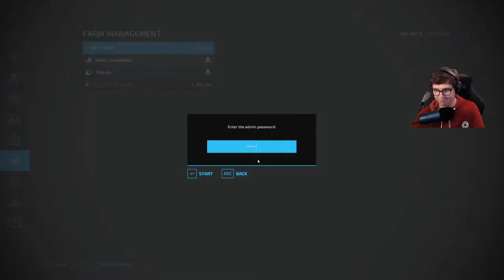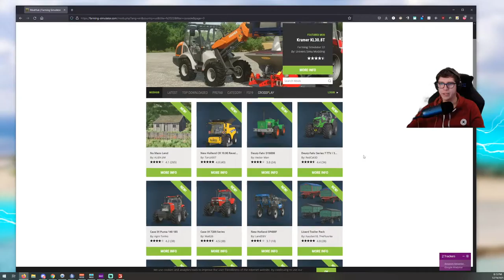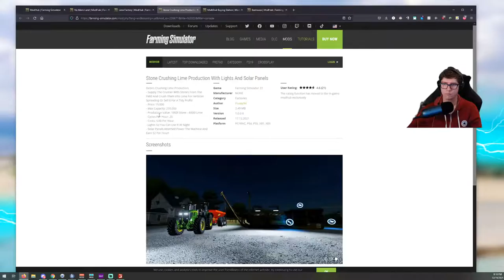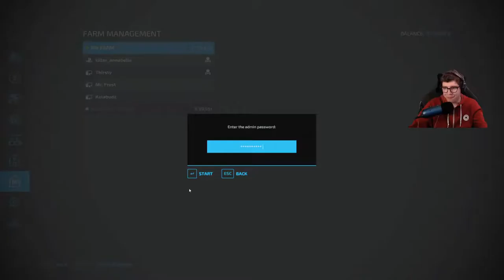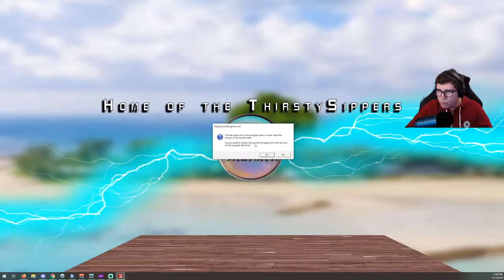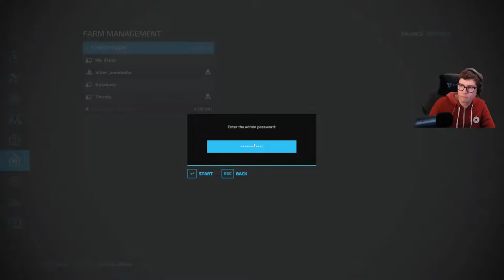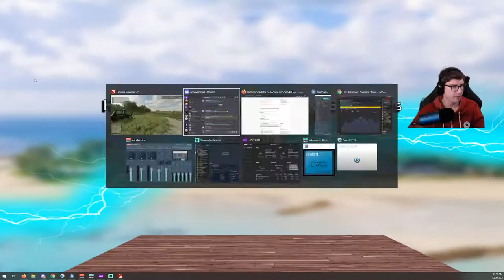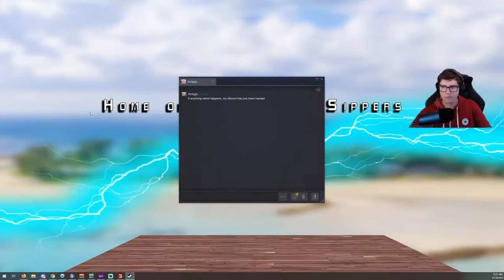OLIVE OIL PRODUCTION CHAIN FORESTRY, PLANKS, FURNITURE AND MORE! | Farming Sim 22 S01E04